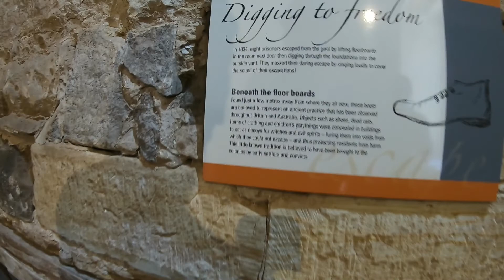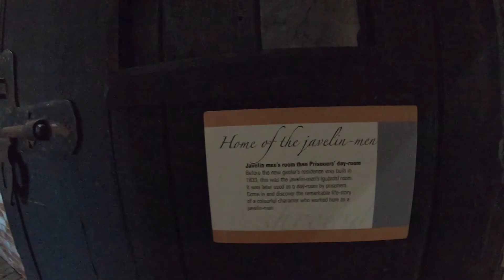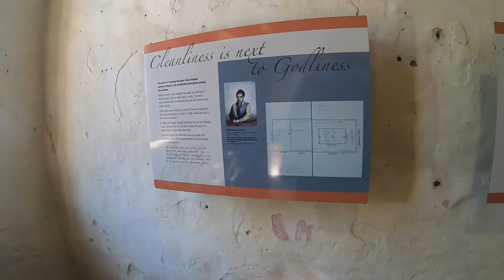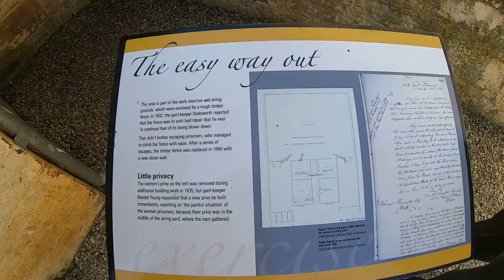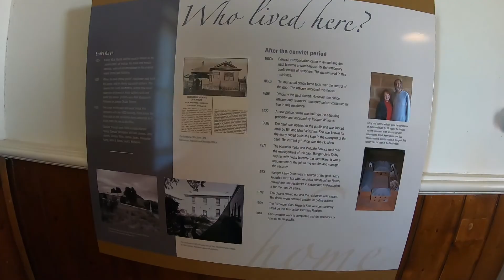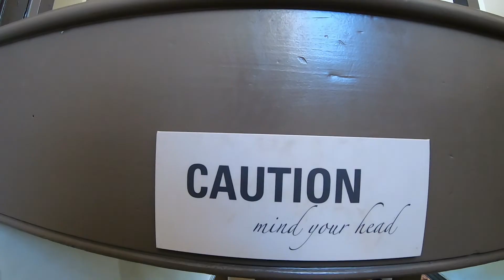Our Tasmania Trip part 5, Richmond Gaol, Tasmania.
On our way to Hobart we visited the Town of Richmond where we visit the old Gaol for a look around.